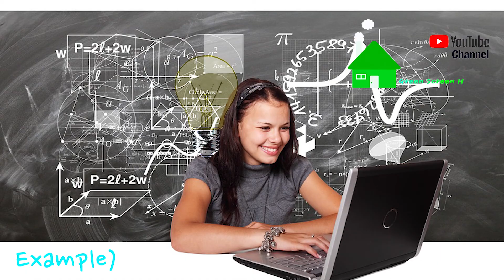ONLY SUB CAN USE FREE)Bulb14 chroma key green screen animation effect(idea, eureka moment)